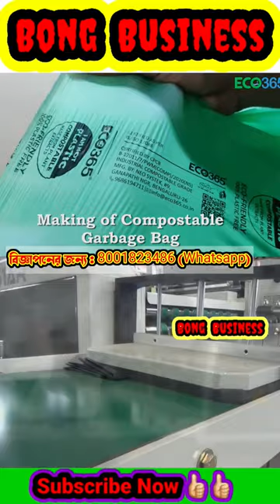Garbage Bag Manufacturing Business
This Video is use for only Education purpose.

All videos taken from :

Channel Name : Krishna Polymers

Channel Name: Polyestar Machinery

Channel Name: Eco 365 Compostables